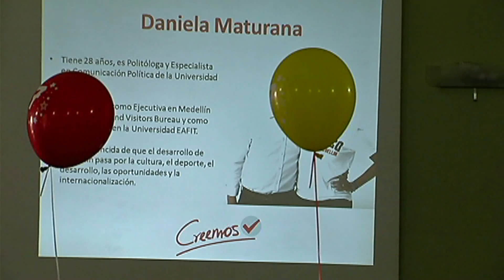Movimiento Creemos presentó la lista de sus 21 aspirantes al Concejo [Noticias] - TeleMedellin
El movimiento significativo de ciudadanos Creemos, que busca por medio de la recolección de firmas avalar la candidatura de Federico Gutiérrez, presentó la lista de sus aspirantes al Concejo. De los 21 aspirantes 16 son menores de 35 años, y su mensaje precisamente se dirige a la renovación de este organismo.